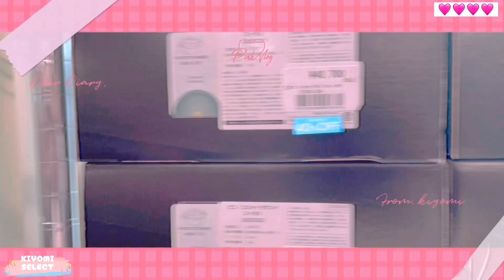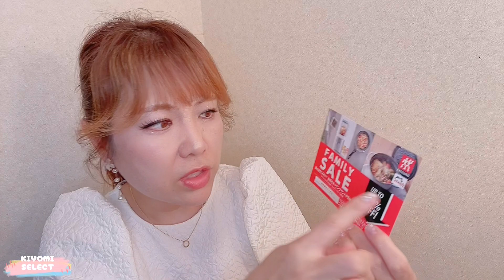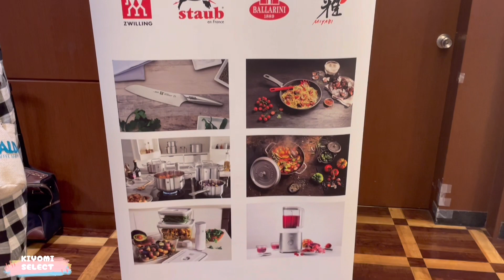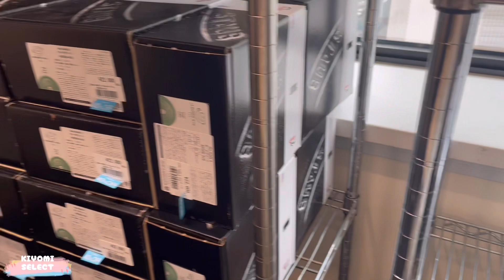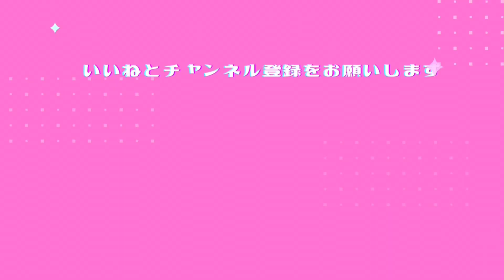【staubファミリーSALE行ってきました✨vlogあり】@KIYOMI SELECT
【staubファミリーSALE行ってきました✨最新情報✨vlogあり】@KIYOMI SELECT

✨Happy kitchen  Instagram

✨女子力UP💕happyを引き寄せるお茶会